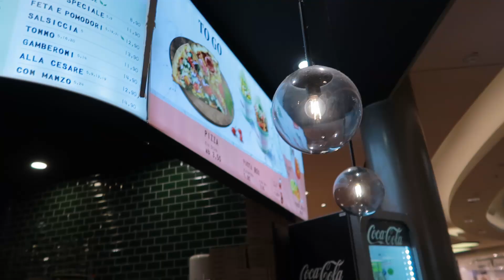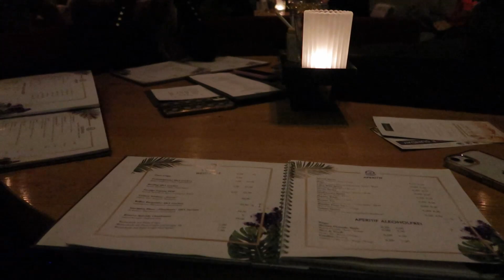VLOG | get ready with me, Zeit mit Freunden & a night out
In diesem Vlog habe ich euch auf der (absolut verspäteten) Suche nach Weihnachtsgeschenken und quality time mit Freunden mitgenommen.